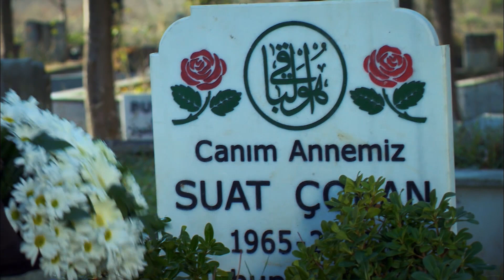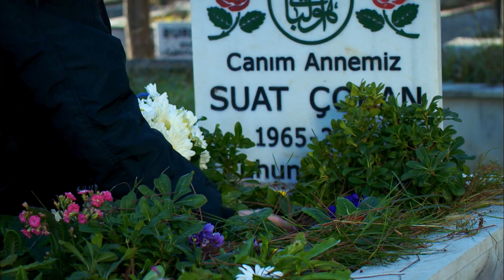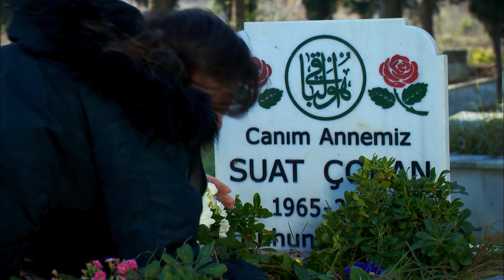Zeliş Tarık'ı UNUTAMIYOR! Annesine Suat'a DUA ETMEYE Gitti 538. Bölüm